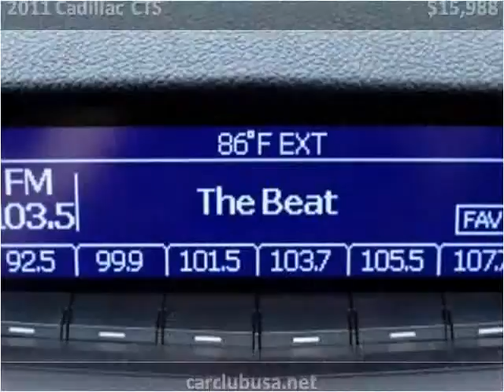2011 Cadillac CTS Used Cars Miami Gardens FL